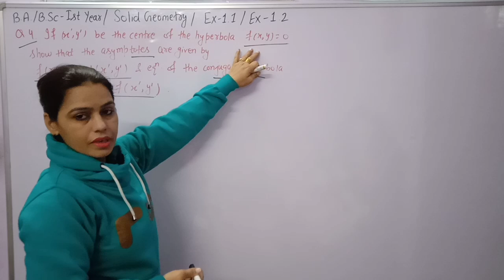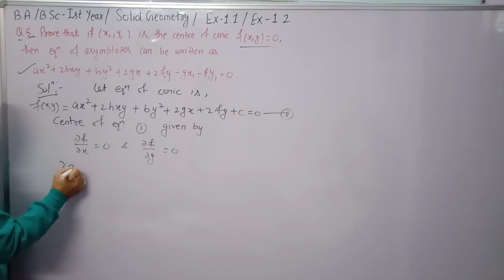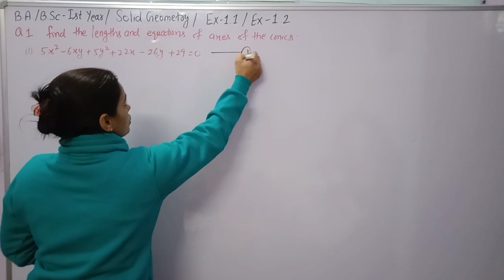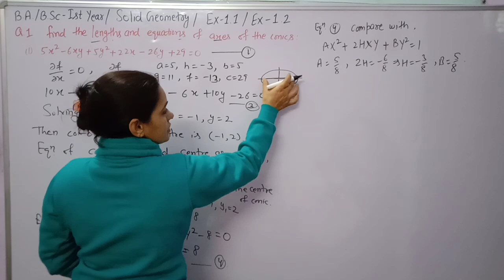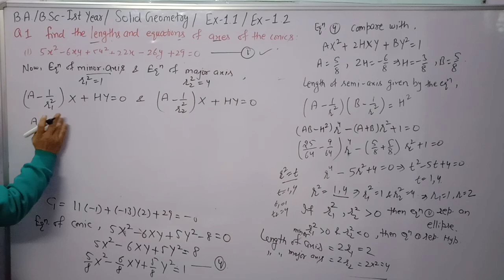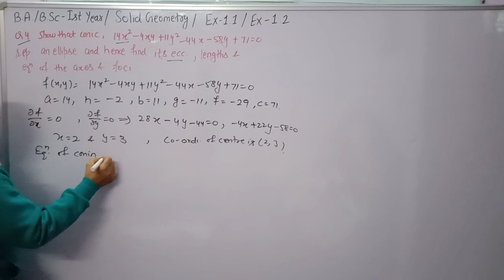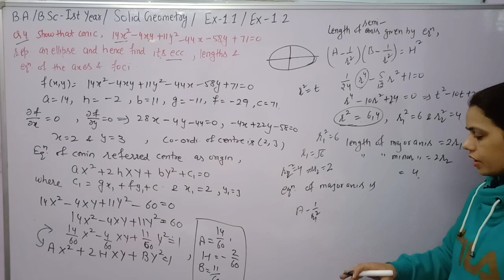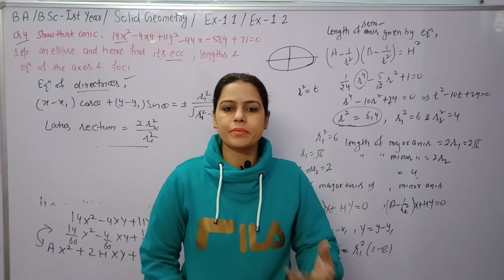Ex 1.2 ||How to find lengths & equation of an Ellipse & Hyperbola ||Chapter 1st ||B.A./B.Sc 1st year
How to find Centre and Nature of Conic.
How to find Foci, Directrix and Eccentricity of a conic.

Chapter 1st General Equation of Second Degree Solid Geometry B.A./B.Sc 1st year.
Exercise 1.1 and 1.2 Solid Geometry.